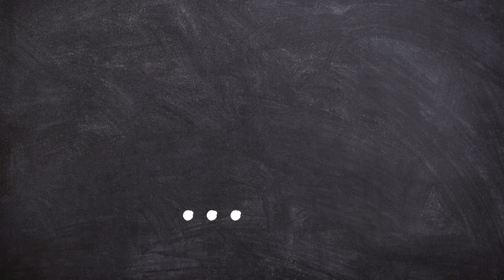Un antes y después en Ed. Infantil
En el Colegio Valle del Miro queremos seguir apostando por ser un centro de vanguardia y por ello seguir renovando nuestras instalaciones y también nuestras metodologías, todo para que nuestros alumnos sigan siendo el centro de todo. Acompáñanos a este viaje en Educación Infantil para ver cómo ahora nuestras aulas son abiertas y conectadas mediante paneles móviles lo que permite la creación de espacios diáfanos para adaptar el aprendizaje a nuestros peques.